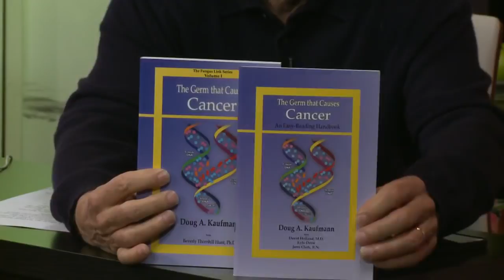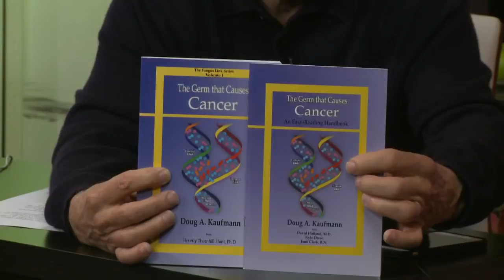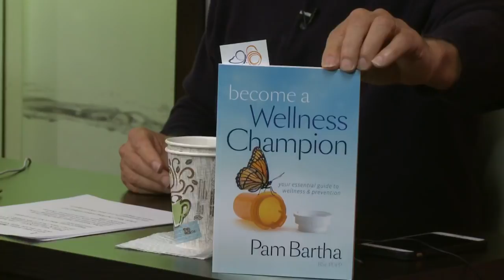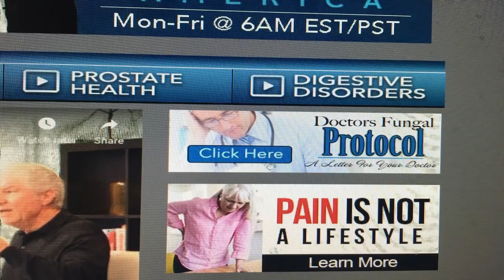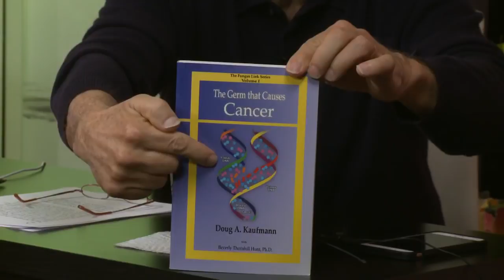Doug's Weekly Followup - Episode 24 - Natural Health Q&A With Doug Kaufmann